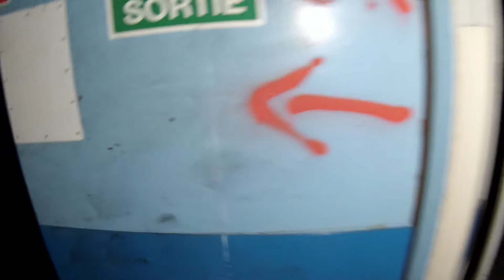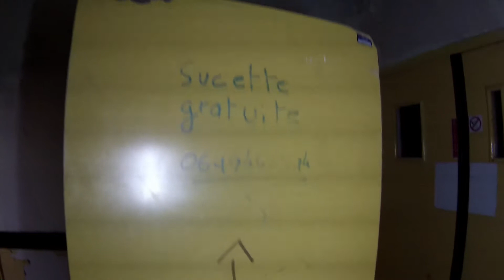[URBEX] CLINIQUE CENTRE VAL DE LOIRE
LIKE SI TU VEUX PLUS DE VIDEOS INSOLITE :-)